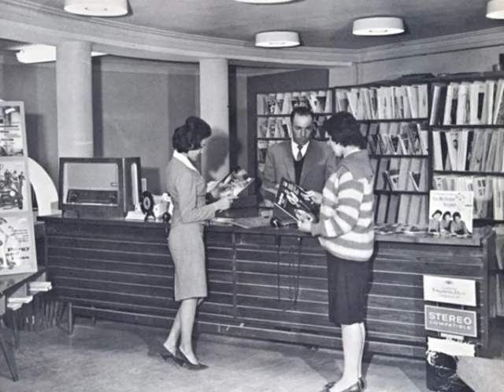Ray Melton - Sleigh Ride - 1961 - Festival FK-154 (B Side of 'Miracle At Lourdes' )